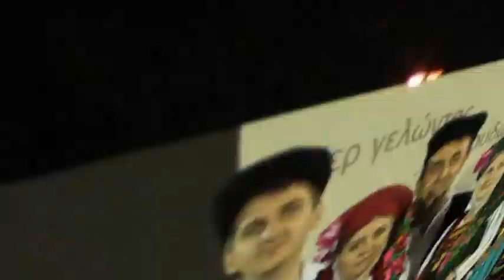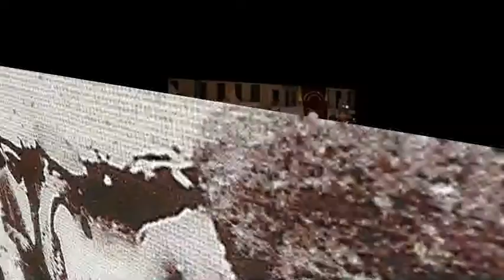Τσ΄παπαδιάς τα παραθύρια - Χρόνης Αηδονίδης